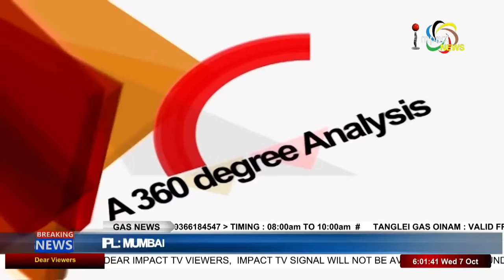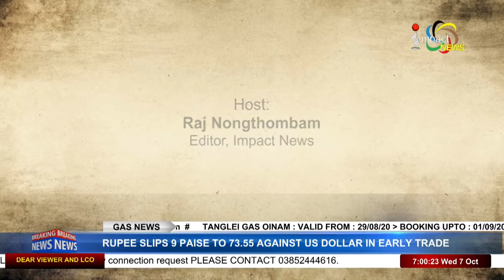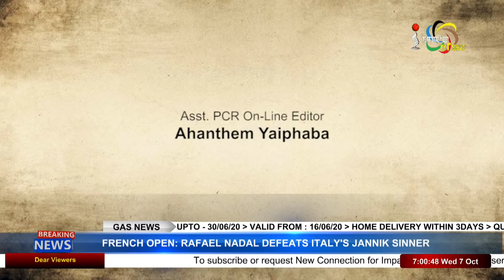TUITION FEE-THE POINT OF CONTENTION on Manung Hutna / 07 October 2020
GUESTS : Hemantakumar Ningomba
                  Editor, Sanaleibak

                  Bruce Pebam
                  HRD Secretary, AMSU
HOST : Raj Nongthombam